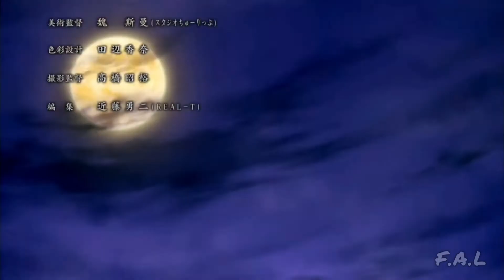Angels of Death (AMV) TO BE OR NOT TO BE